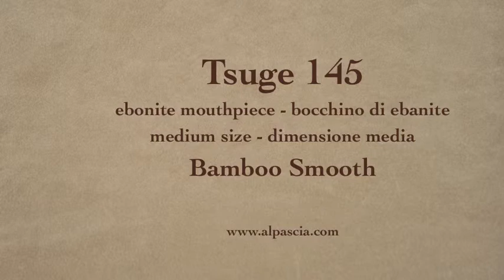pipa Tsuge 145 - smoking pipe